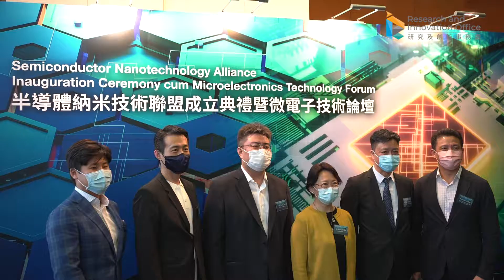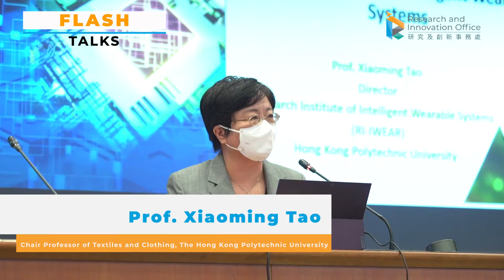Microelectronic Technology Forum (MTF)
PolyU co-organised the MTF with Semiconductor Nanotechnology Alliance, industrial partners and other 4 local universities on 3-5 August 2021. This inspirational hybrid event has attracted over 700 participants from more than 20 countries/regions and have set sights on microelectronics development trends.